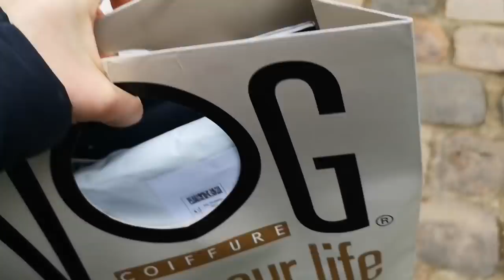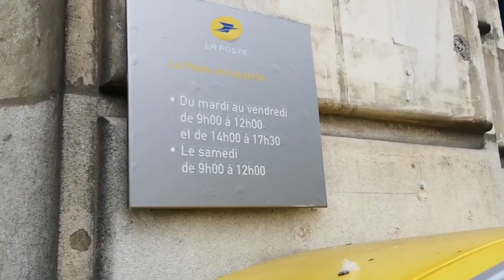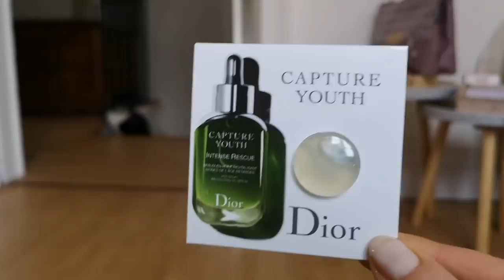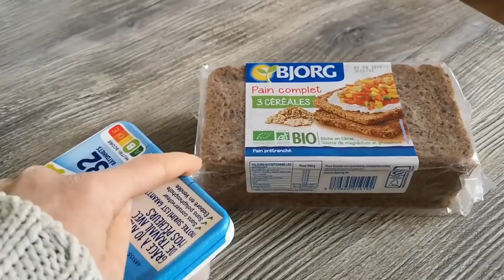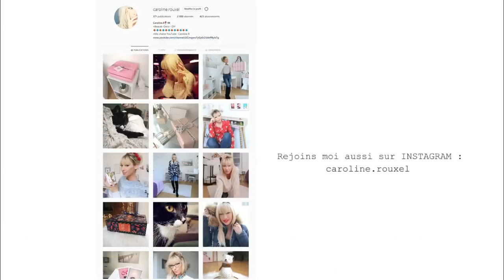RANGER ET DECORER SA MAISON - VLOG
Je suis abonnée à Prescription Lab et je t'invite à la découvrir grâce à 5€ de réduction sur ta première box.